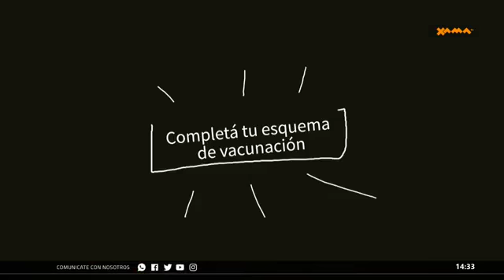Nuestros Temas en XAMA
Programa exclusivo de la Pasantía Científica en Costa Rica, Panamá y Cuba